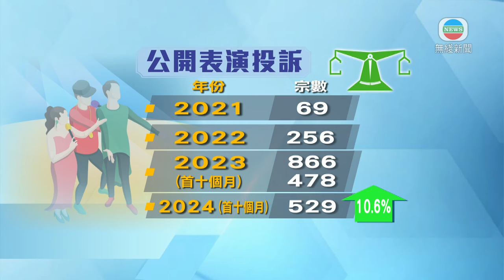香港無綫｜香港新聞｜15/11/2024 要聞｜消委會首十個月接529宗涉公開表演投訴 稱個別表演嘉賓變更或難要求退款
消委會今年收到逾五百宗涉及公開表演投訴，較去年同期增加一成。有投訴人購買門票後，被告知嘉賓未能出席，要求退款但不成功。

啟德體育園即將落成，政府期望未來有更多大型演唱會舉行，吸引海外旅客來港帶動經濟。不過，消委會發現近年涉及演唱會的投訴就越來越多。今年首十個月收到529宗，較去年同期增加一成。

消委會指今年收到的投訴涉及多個原因，包括主辦單位突然更改表演陣容，活動質素差如安排混亂、音響差，宣傳與實際活動有落差等。

其中有個案花費二千元購買戶外音樂節三日票，但表演前主辦單位突然通知有三名嘉賓未能出席，其中一人更是壓軸嘉賓。

投訴人認為，嘉賓陣容是購買門票的重要考慮因素，涉及壓軸嘉賓的宣傳或構成失實陳述，向消委會求助並要求退款。但公司就引用訂票時的條款，指門票涵蓋三日的表演及活動，不會因個別嘉賓更改而退款，更指可將門票轉讓家人及朋友，不參加活動是個人決定。消委會建議投訴人諮詢法律意見，決定是否追討。

另一名投訴人早前以880元購買，中環露天演唱會門票。到會場後發現座位被大量器材阻擋視線，但購票時未有標示「視線受阻」。投訴人之後向消委會投訴，期望主辦單位日後改善，但消委會多次向主辦公司反映，仍不獲回覆。

消委會指六成六投訴涉及非本地的表演單位，而整體退款率僅七成。

消委會宣傳及社區關係小組主席林凱章稱：「消費者需有心理準備，由於門票一般涵蓋整個活動，如只涉及個別表演嘉賓，或部分表演項目安排的變更，或難以因此理由要求退款。」

消委會又提醒，業界應就突發情況盡快通知消費者，提供彈性安排與服務，包括在購票系統提供更多具體及準確的資訊。